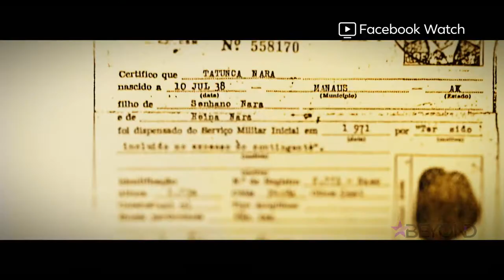Paul Connolly Communications - effective communication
Public speaking, effective communication, presentation and media training across sectors.